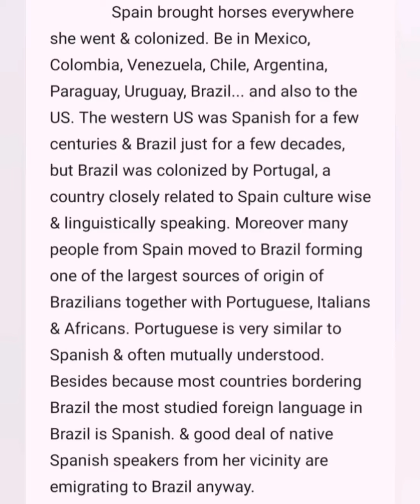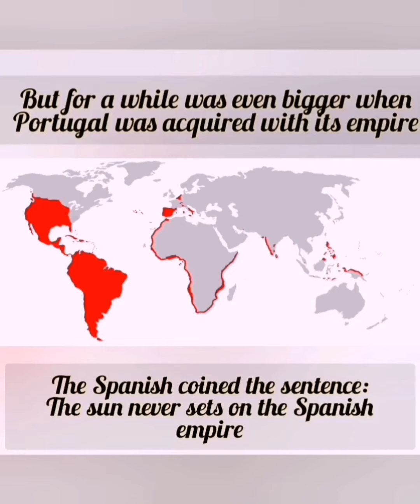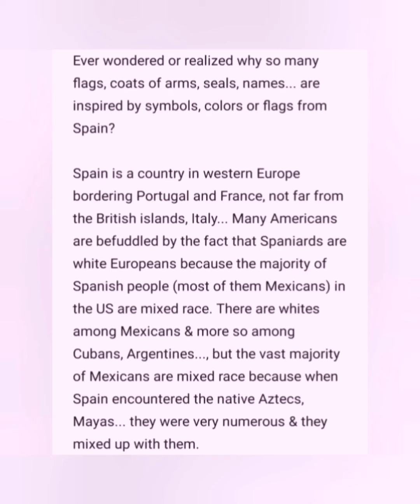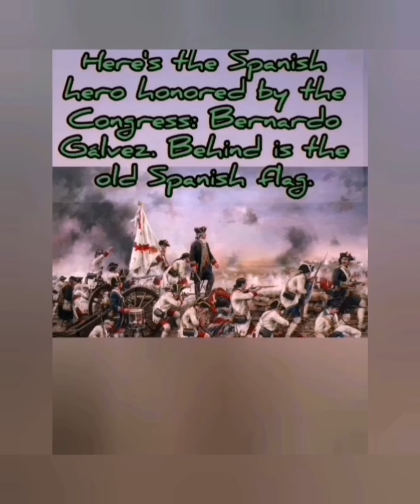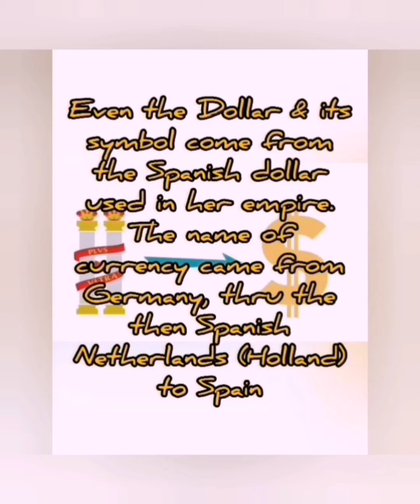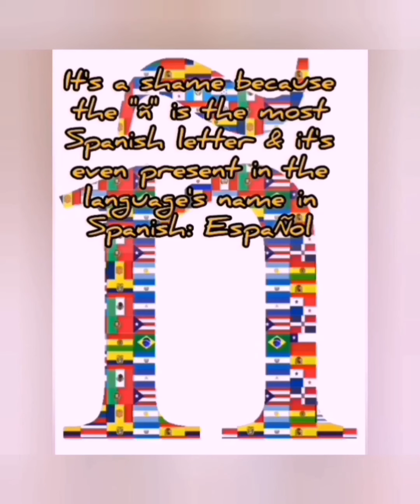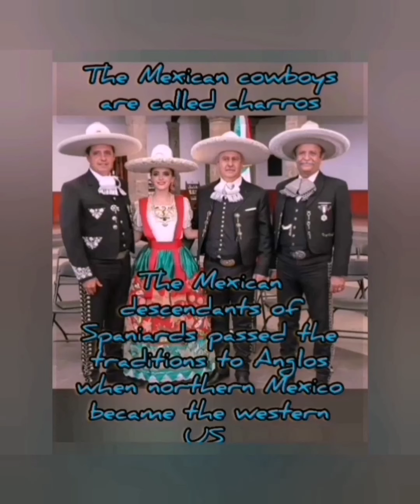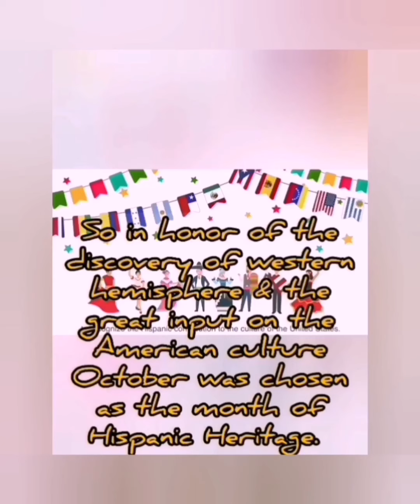The USA is/are Britain's daughter, but also Spain's & France's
(Daniel Boone was a British citizen that established in Spanish held territory of the current US. He gave up his British citizenship for a Spanish one.)